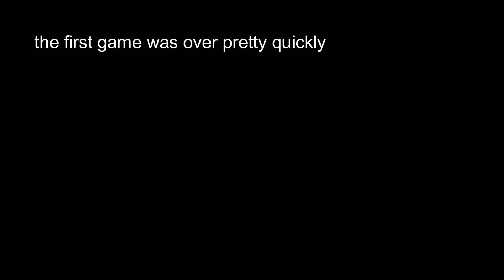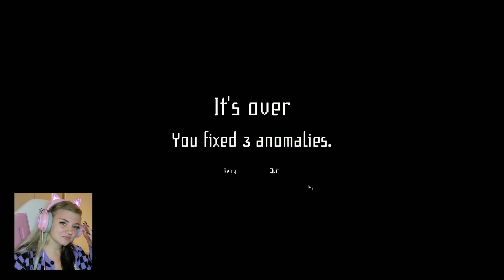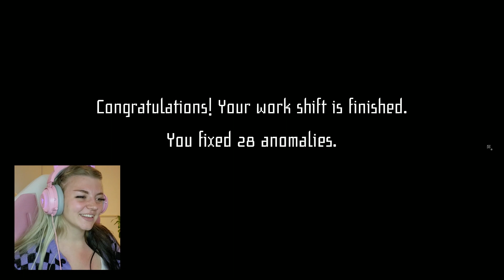Someone broke into my house...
In this video I'm playing I'm On Observation Duty 4. It's way spookier than it seems!! How many differences did you spot?

''I'm On Observation Duty 4 is a spot the difference - type of puzzle horror game about monitoring live surveillance camera footage and spotting anomalies. Anomalies range from furniture movement to intruders. Fix anomalies by filing reports. You will need sharp eyes and good memory. The goal is to survive the entire night.''

@ mxnikam
@ teta_monika

Any and all feedback is very appreciated. Let me know what you'd like to see next! You're amazing and ily and I hope you have a great day! ❤

I used this song for my intro and outro:
Moldavite - Midnight (No Copyright Trap)